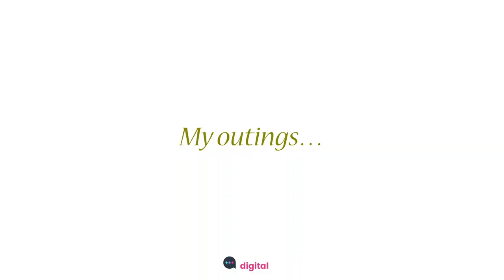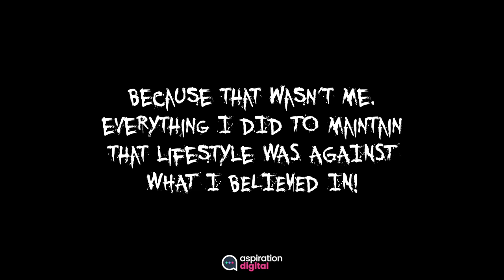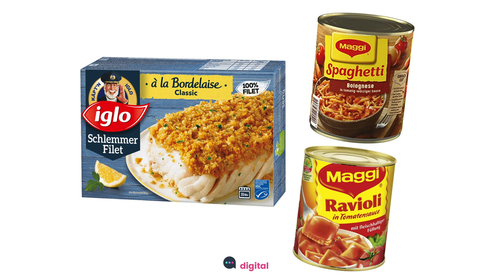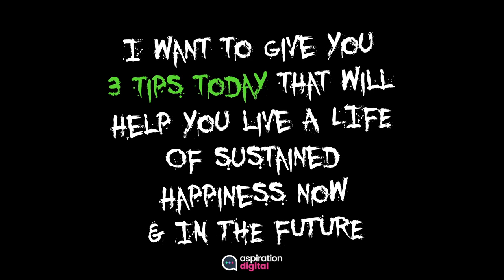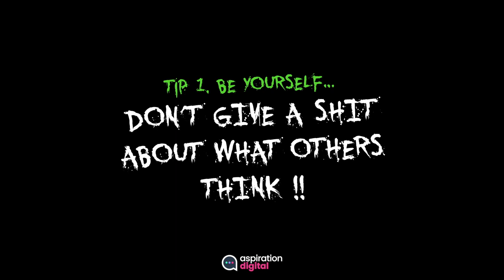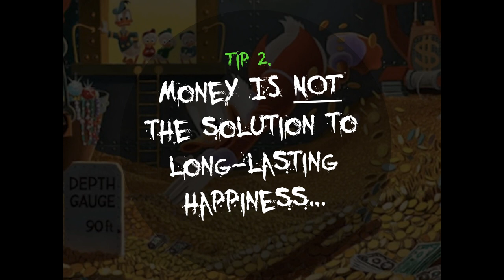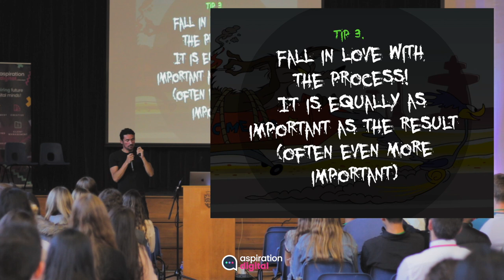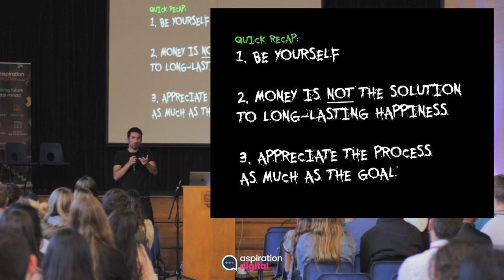Dan 'The Agency Man' de la Cruz Talk | Aspiration Digital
Why I hate and love money
Daniel de la Cruz | Managing Director | Agency Collective